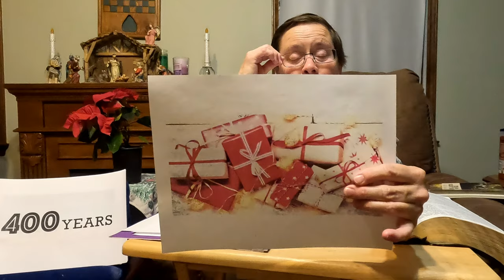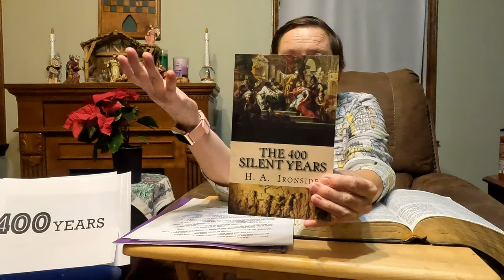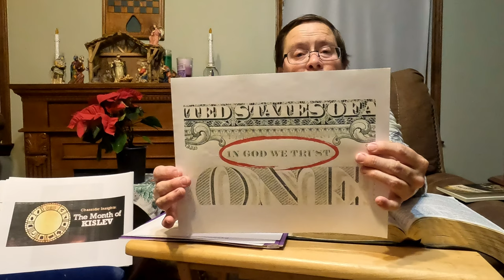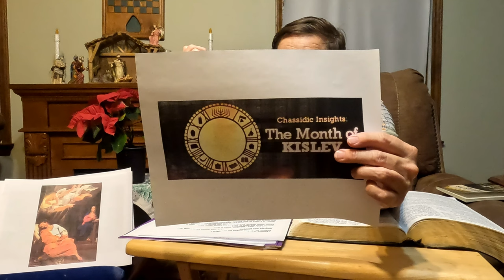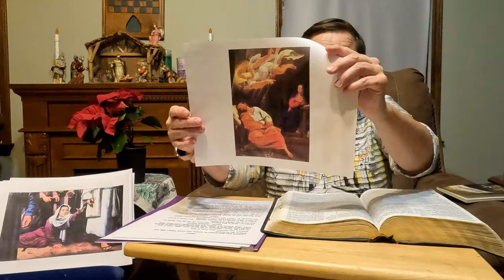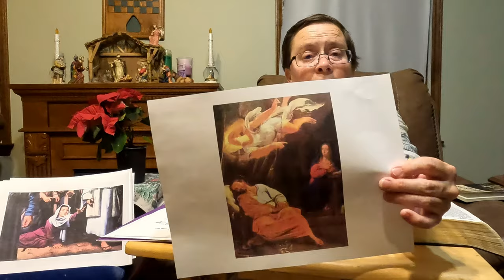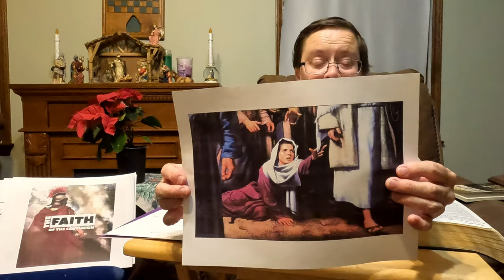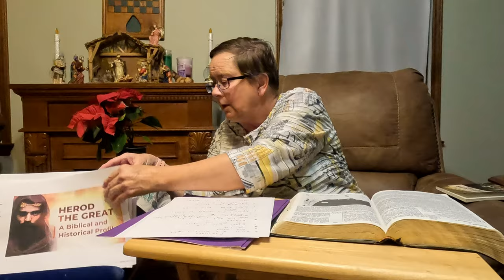Big Four PH Church - 12-04-22 - What Does God Want For Christmas?